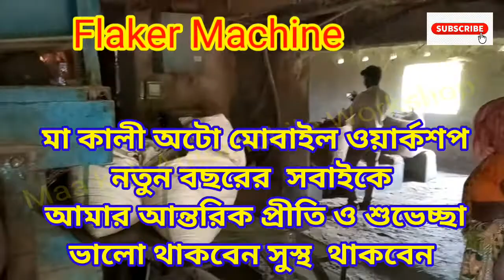Bombay Type & Bangla Model Poha Machine & Paddy Roster Machine Training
POHA MAKING MACHINE
MAA KALI AUTOMOBILE WORKSHOP
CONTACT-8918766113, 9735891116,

POHA MAKING MACHINE
BANGLA PEN DHALAI - 100KG PER
BOMBAY PEN  STEEL  -40 KG PER HOUR
FLAKER MACHINE  -600000/  TO  - 900000/

চিড়া তৈরী মেশিনের জন্য যোগাযোগ করুন
 মা কালী অটো মোবাইল ওয়ার্কশপ
বাংলা পেন  ডালাই  -100 কেজি ঘন্টা
বোম্বে পেন  স্টিল -40 কেজি ঘন্টা
ফেকার -  600000/ থেকে  900000/ লাখ
MAA KALI AUTOMOBILE WORK SHOP
MANUFACTURING  COMPANY
VILL+POST-SUTABAI
POLICE STATION KASHIPUR
DIST-PURULIA
PIN-723121
WEST BENGAL